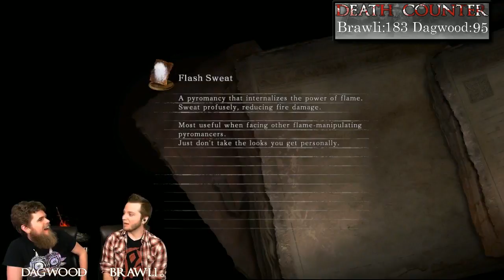OBG Stream #303 - Dark Souls 2 | 2 of 4 - Full Playthrough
Stream #303 - Part 2 of 4 - Dark Souls 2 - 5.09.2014!

Taking a stroll to the Dragon Shrine.

Stalk us!